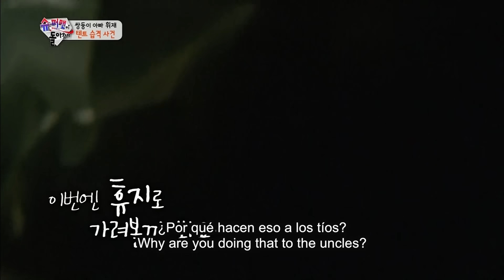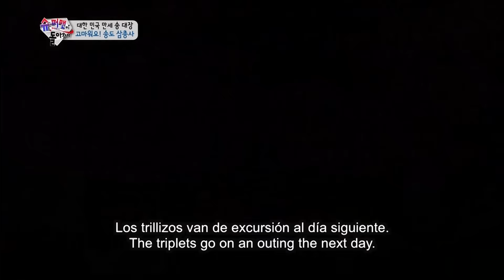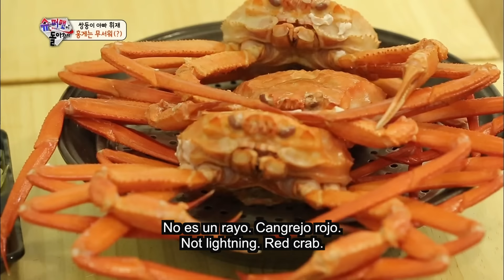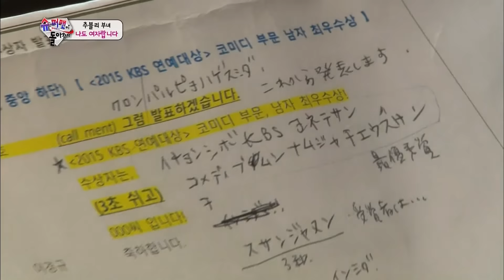El Regreso de Superman | The Return of Superman | 슈퍼맨이 돌아왔다 Ep. 113